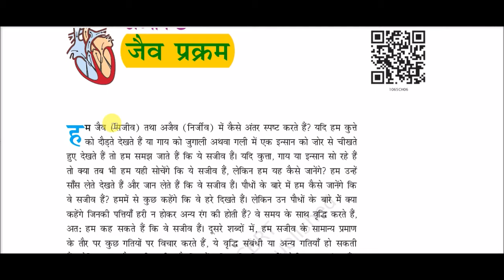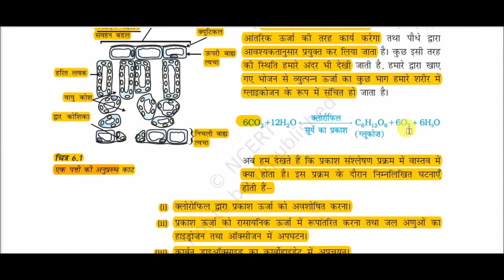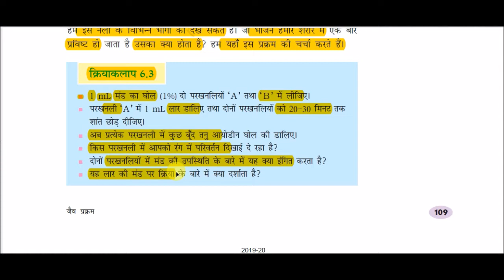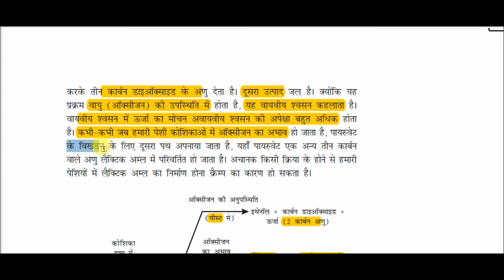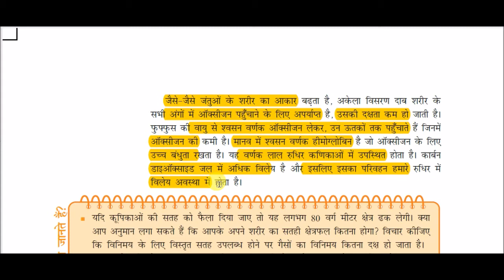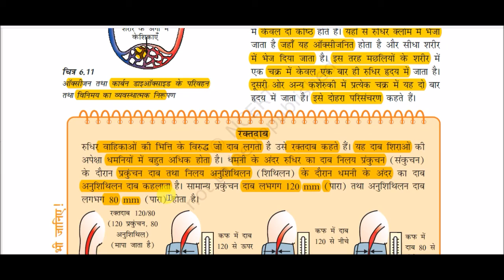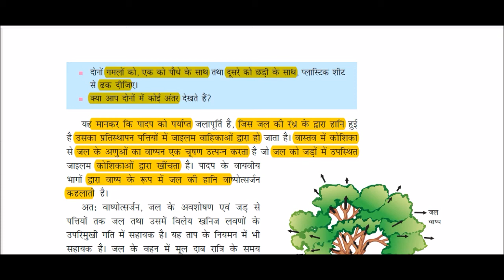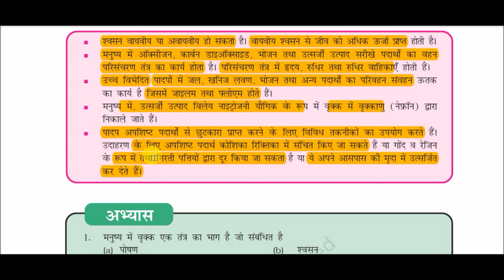NCERT Book Class X (Science) || कक्षा 10 (विज्ञान) - : जैव प्रक्रम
Bio process for All Competitive Exams like SSC, Railway, IB, Bank, UPSC, BPSC, MPSC, PCS, etc.